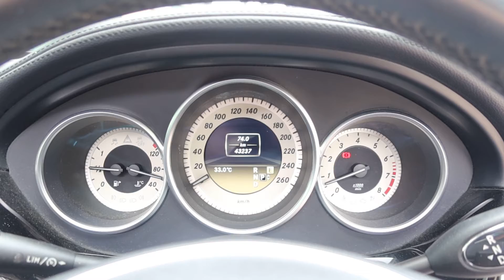2011 Mercedes Benz CLS350 (SKE6789L)